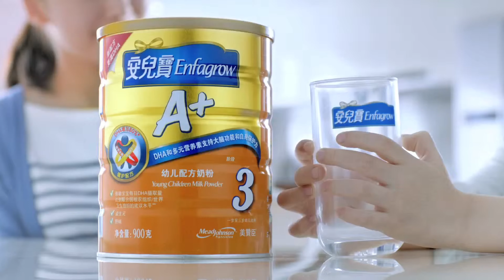美赞臣安儿宝奶粉广告智动情语齐发展篇 [HD] 4K